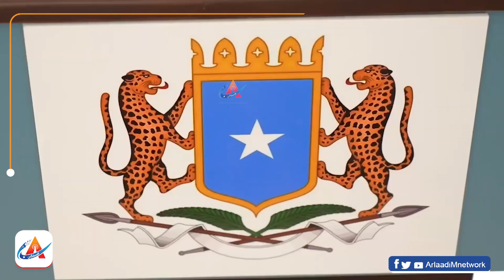Heshiis siyaaadeedkii baydhabo oo dhamaaday iyo madaxweyne xasan shiiq oo lagu eedeeyey...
Heshiis siyaaadeedkii baydhabo oo dhamaaday iyo madaxweyne xasan shiiq oo lagu eedeeyey in uu ka baxay balankii heshiiskaas kasoo qaaday.